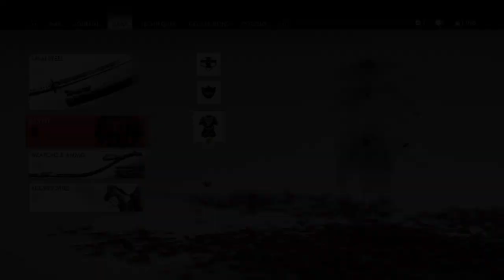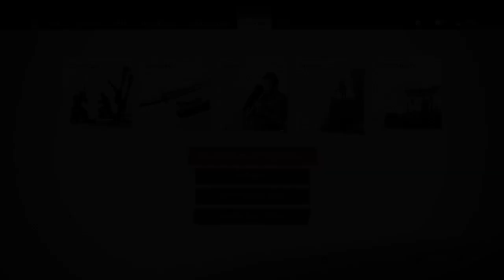Ghost of Tsushima_20230406210228